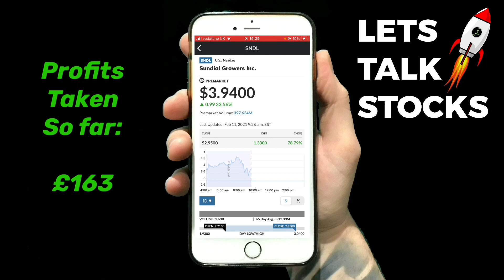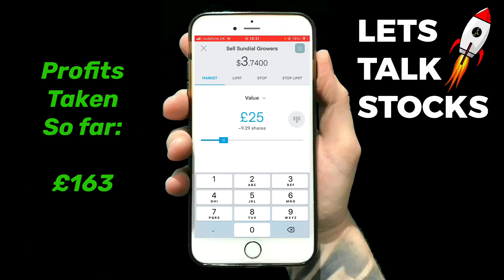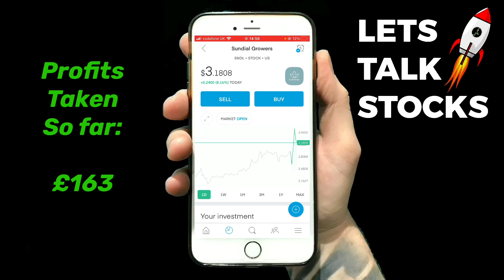SUNDIAL GROWERS STOCK IS TAKING A DIP!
Create a Trading 212 Invest account using this and we both get a free share!

Invest regularly, ignore the news & remember patience is key 🚀